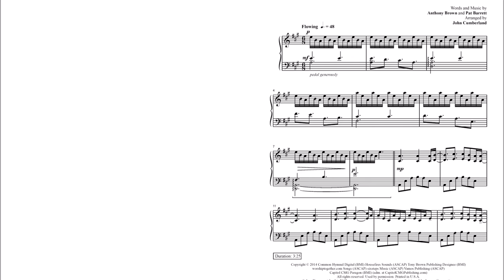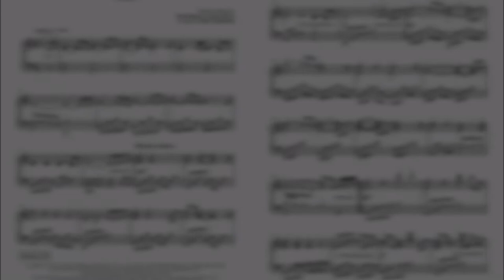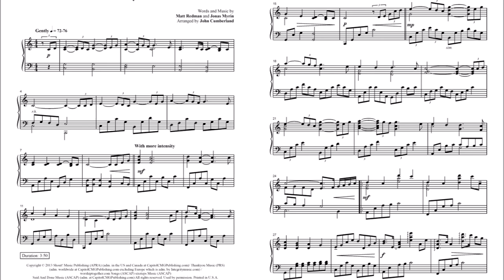We Lift Our Hands - John Cumberland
70/2064L - John Cumberland has delivered a powerful collection of beloved arrangements, each chosen with great care to convey the overarching theme of lifting our hands in praise. Perfect for use in blended and contemporary worship services, these ten dynamic piano stylings capture the tone and spirit of today's favorite worship songs.